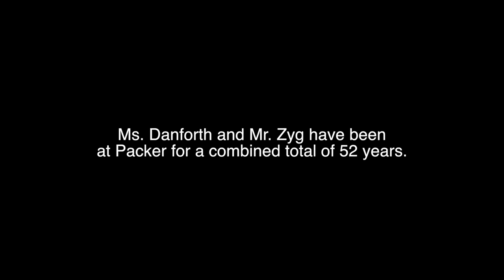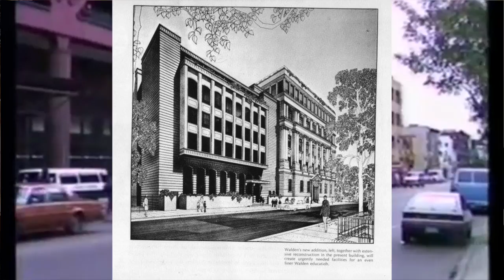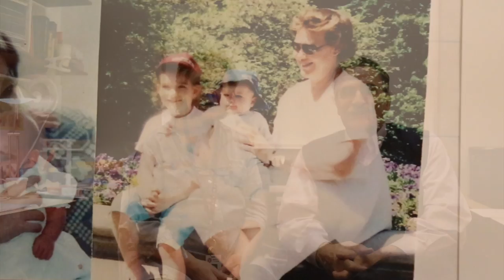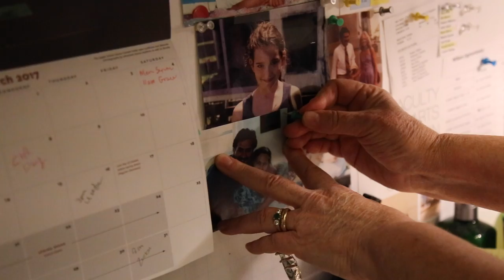Ms.Danforth & Mr.Zyg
A look into the life of two of the Upper School's most beloved and longstanding teachers.

by Ben Schneier